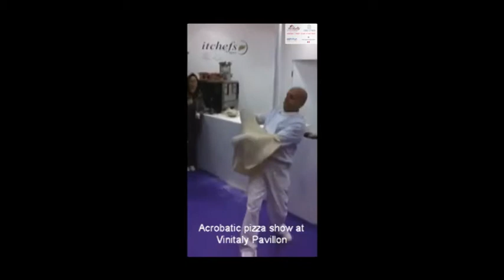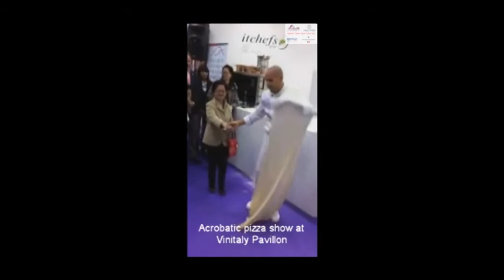VINITALY TOUR 2010 HONG KONG - Acrobatic pizza show by Pasqualino Barbasso (giant pizza)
Acrobatic pizza show by Pasqualino Barbasso (giant pizza)